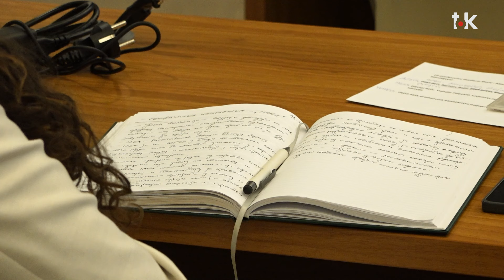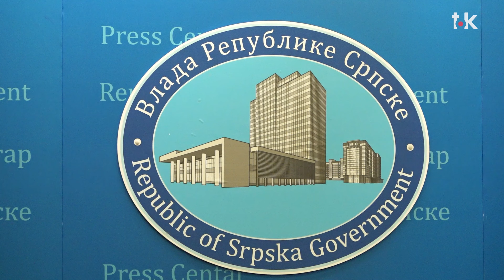U Banjaluci održana prezentacija na temu: Izazovi zbrinjavanja radioaktivnog otpada I TOK TV I 2024